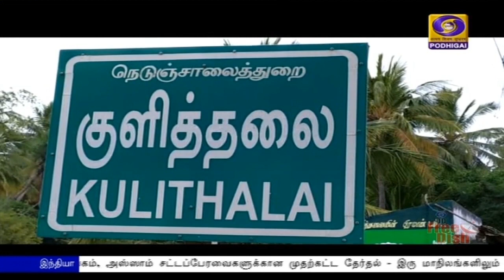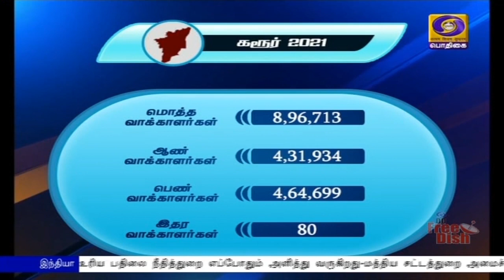கரூர் மாவட்டம் சிறப்பு பார்வை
தமிழக சட்டப்பேரவைத் தேர்தல‍ை முன்னிட்டு, சட்டப்பேரவைத் தொகுதிகள் குறித்த சிறப்பு பார்வையில் இன்று  கரூர்  மாவட்டத்தில் உள்ள தொகுதிகள்  குறித்து காணலாம்.